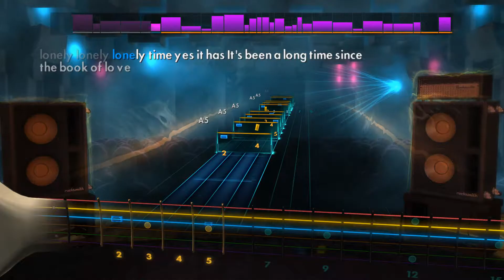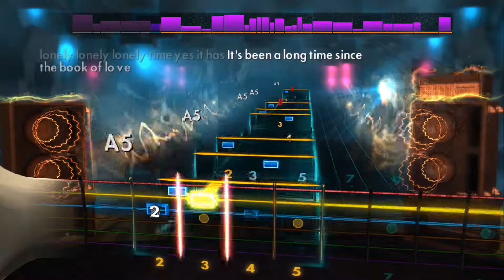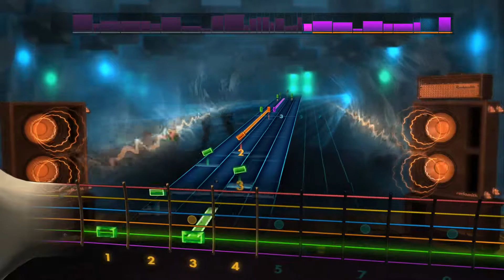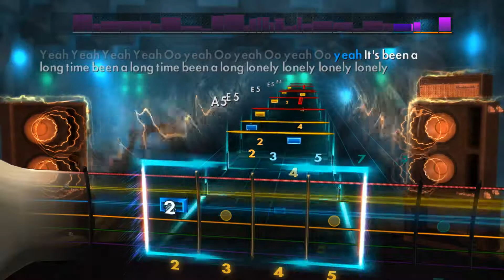Rock And Roll - Led Zeppelin - Rocksmith 2014 - CDLC